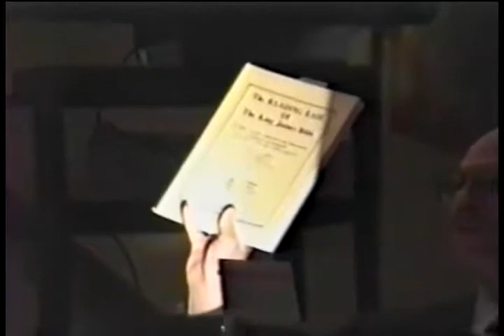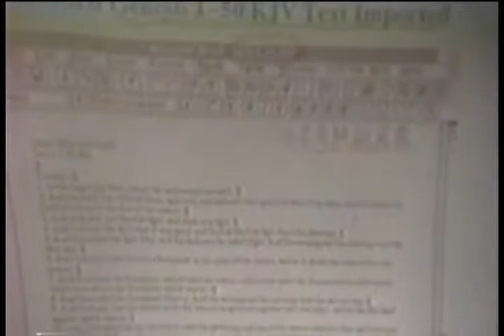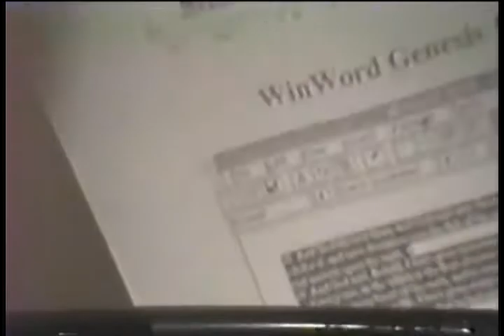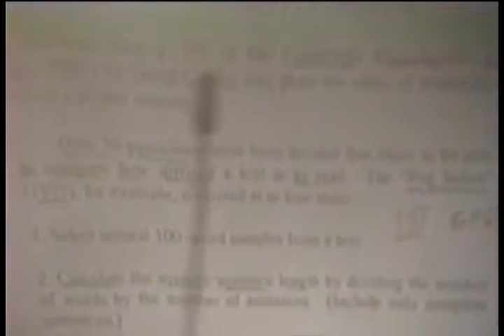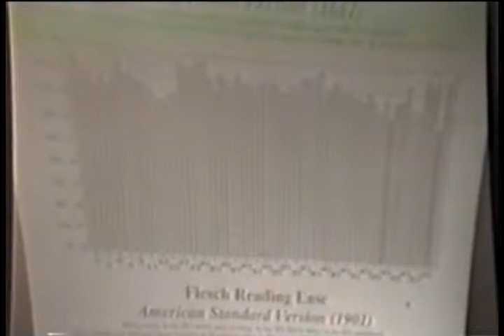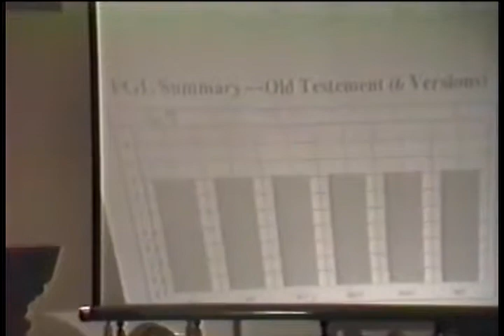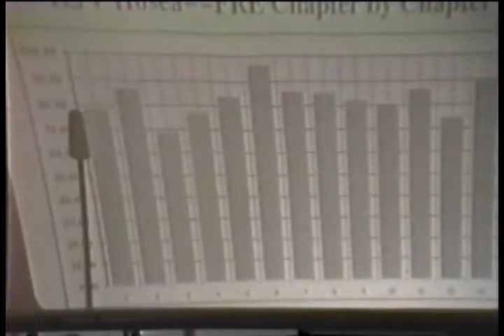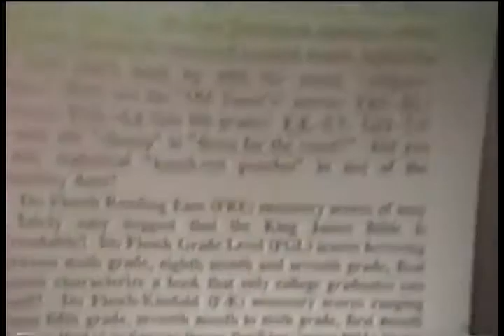Bible Readability -- D. A. Waite, Jr., MA, MLA -- Dean Burgon Socity -- DBS1994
The Dean Burgon Society Stands In Defense of Traditional Bible Texts

John William Burgon (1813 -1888) was a man of tremendous intellect and ranks among men such a Lancelot Andrews (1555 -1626) and Robert Dick Wilson (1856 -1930) in scholarship. He became the Dean of Chichester and has since been known as "Dean" Burgon. Dr. Burgon was contemporary with Westcott and Hort. He was an advocate of the Textus Receptus and was the nemesis of Westcott and Hort's feeble arguments against it. He believed, unlike Westcott and Hort, in basing all conclusions on the solid foundation of facts rather than the sand of theory. He would leave no stone unturned in his quest for truth and no blow undelivered in his defense of it.